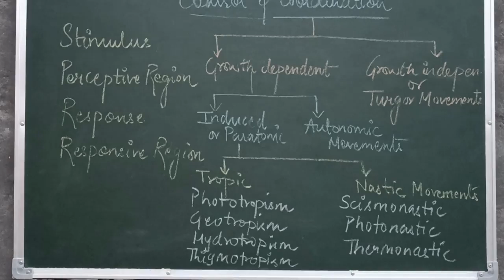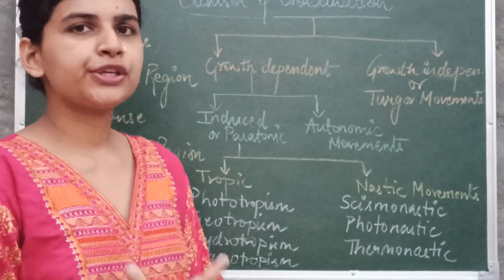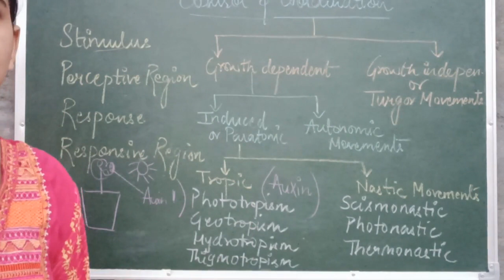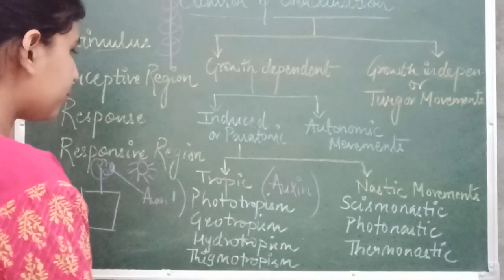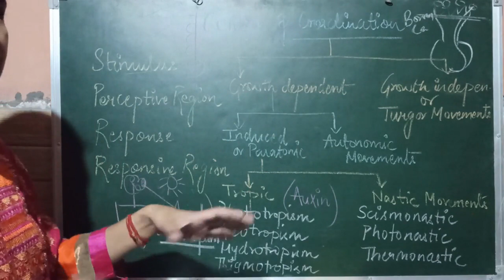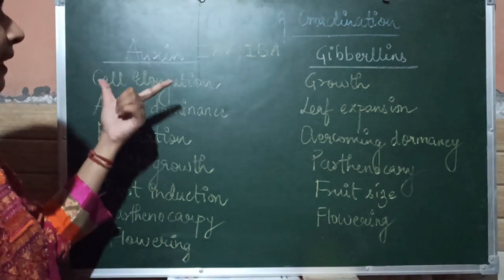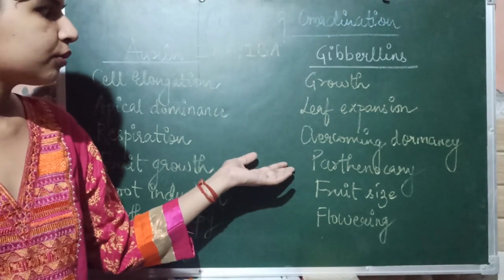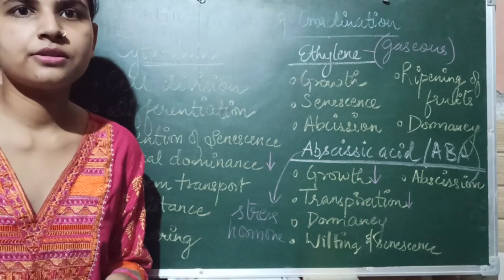Control and Coordination in Plants | Nastic and Tropic Movements | Plant 🌱hormones | Class 10 I CBSE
The changes in the environment are called stimuli and the organs that detect them are called receptors. The reaction shown by a living organisms to a stimulus is called response.

🌱Responses to Stimulus
Tropic movements
Phototropism-movement towards 💡
Geotropism- movement towards gravity
Hydrotropism- movement towards 💦
Chemotropism- movement due to chemical stimulus
Thigmotropism- movement due to contact or touch stimulus

Nastic movements
Seismonasty-movement in response to touch
Photonasty- movement in response to light 💡intensity
Thermonasty- movement of a 🌱 parts in response to 🔥
Nyctinasty- 😴 movements
Hydronasty- folding of grass in response to drought
Chemonasty- movement in response to chemical
Epinasty- bending movement due to growth
Haptonasty-

Chemical coordination in 🌱
Auxin
Gibberllins
Cytokinins
Ethylene
🆎A(Abscisic acid)
Functions of these hormones were discussed in this video

Hope u found nice content in the video

Keep watching and stay positive and comment ur suggestion below..